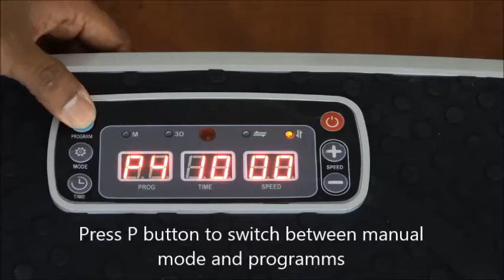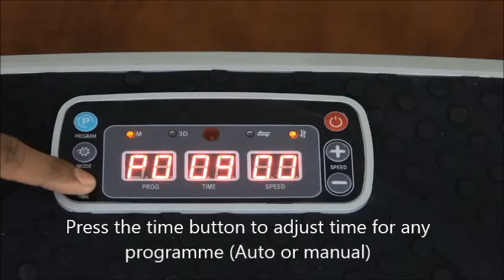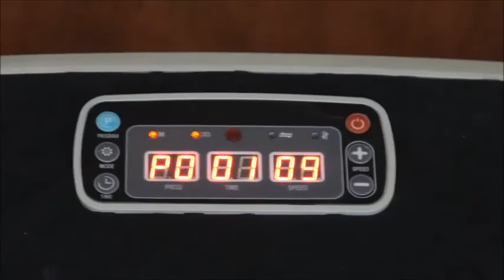Vibrofit 3D - INSTRUCTIONS